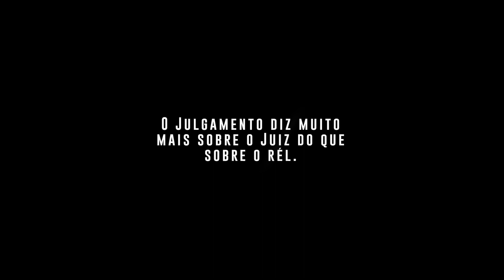MALDADES E FOFOCAS - CORINGA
CORINGA BRASILEIRO
MUSICA DO CORINGA